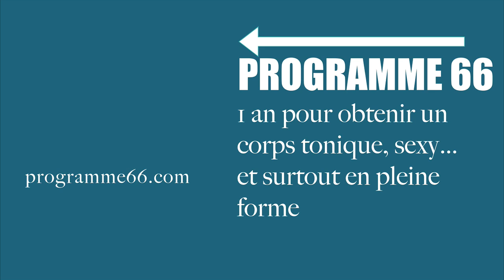Séance d’étirement du PSOAS pour prévenir les douleurs lombaires (3 exercices d’étirement du PSOAS)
Accompagnement du Programme 66 La Forme & les Formes

En position assise prolongée, le psoas peut se raccourcir et finir par se raidir. Un psoas raide peut provoquer une mauvaise répartition des charges sur les disques intervertébraux et des douleurs lombaires apparaissent.

Le travail sur le psoas est donc important à la fois pour maintenir la souplesse des hanches et pour éviter le tassement lombaire et certaines douleurs dans le bas-ventre.

Voici donc une séance avec 3 exercices pour étirer le psoas en profondeur et combattre les effets de la sédentarité.

Vous pouvez réaliser cette séance après le travail ou avant d’aller vous coucher.